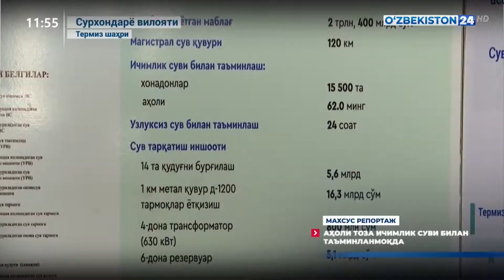Махсус репортаж | Аҳоли тоза ичимлик суви билан таъминланмоқда